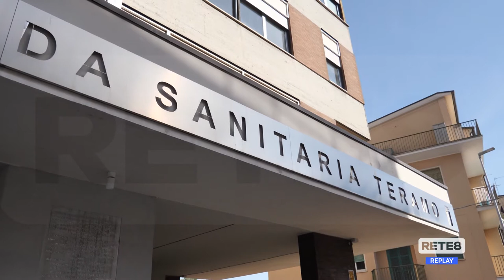Teramo - Pd, visita ispettiva alla ASL per il nuovo ospedale